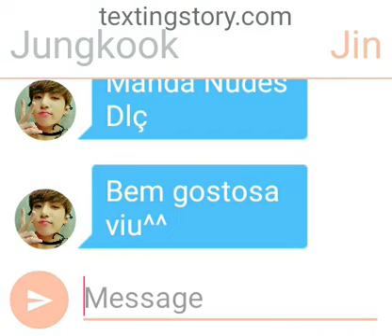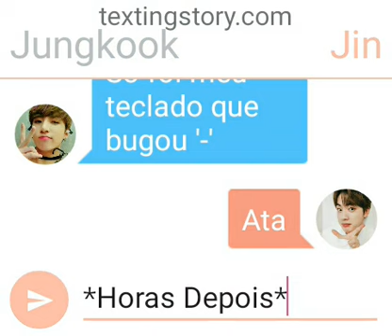Texting BTS : Nudes??? (Jungkook & Jin)